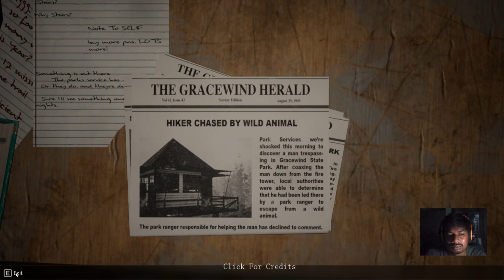Do you copy ??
"Do You Copy?" Gameplay Walkthrough

Join me in "Do You Copy?", a gripping indie horror game where I guide a lost hiker through a dark forest while avoiding a sinister presence. Will we make it out alive? Watch to find out!

Features:

Immersive storytelling
Dynamic dialogue system
Stunning visuals
Multiple endings